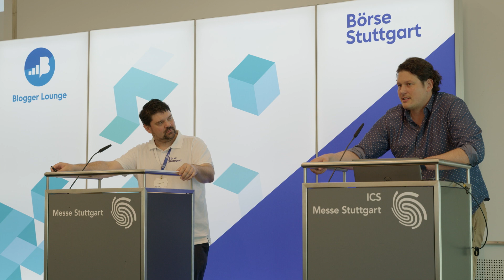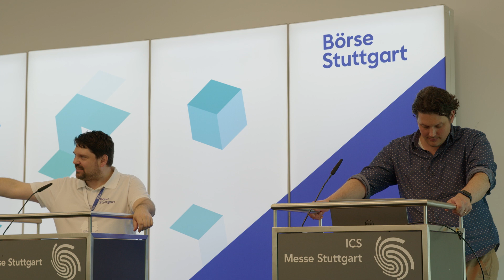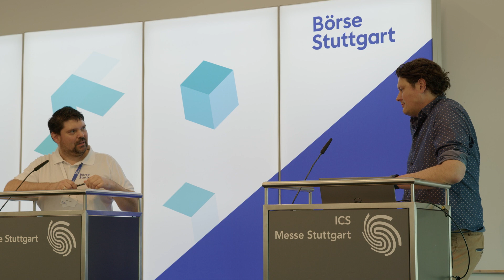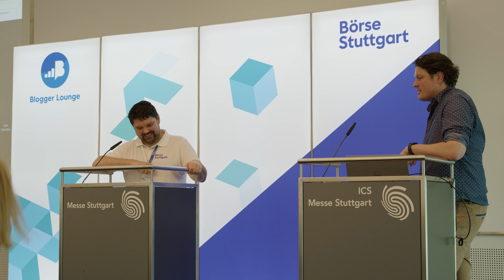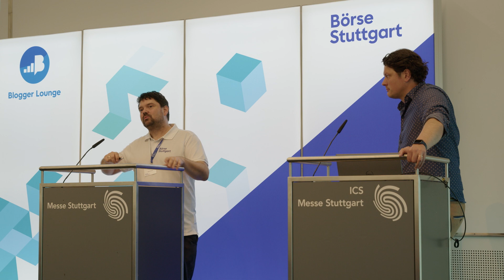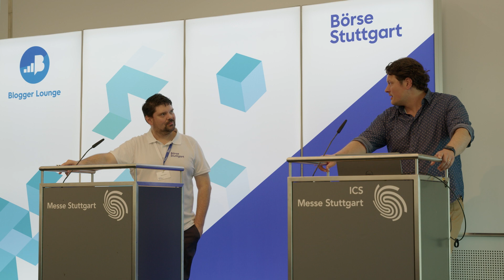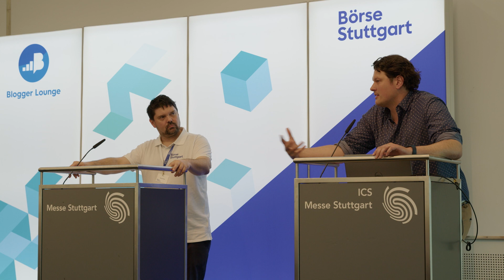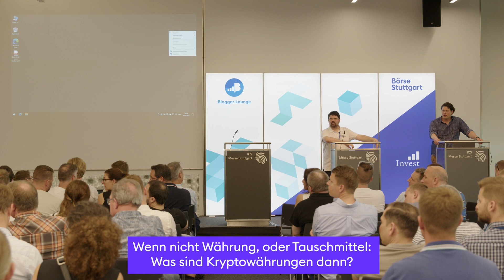Krypto-Insight: Q&A Runde mit BISON Chef | Börse Stuttgart | Bitcoin | Ethereum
► Darum geht's im Video: Am Kryptomarkt gehts derzeit richtig rund. Auf der Finanzmesse Invest (20. - 21. Mai 2022) bezieht BISON Chef Dr. Ulli Spankowski erneut Stellung zu euren Fragen rund um den Kryptomarkt und die BISON App.  Einmal mehr scheut sich Moderator Richard „Richy” Dittrich von der Börse Stuttgart nicht, unseren Ober-BISON mit kritischen Fragen zu löchern und Antworten zu hinterfragen.

00:00 ► So geht's Ulli im aktuellen Krypto-Crash...
05:00 ► Terra / Luna - Zitterpartie für den gesamten Kryptomarkt?
09:15 ► Neue Coins auf Bison?
13:30 ► Wird Bison Staking anbieten?
18:08 ► Regulierung -  Proof of Work Verbot und hosted & unhosted wallets
24:40 ► 2FA für Bison?
26:20 ► Blick auf die Konkurrenz
30:55 ► Bison Pullis für alle (die live dabei waren)
32:40 ► Fragerunde Publikum